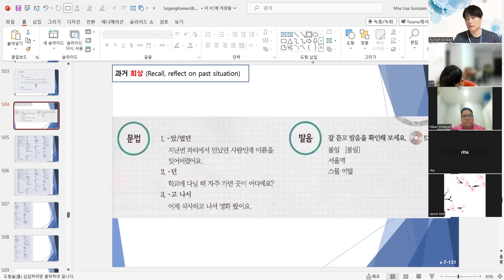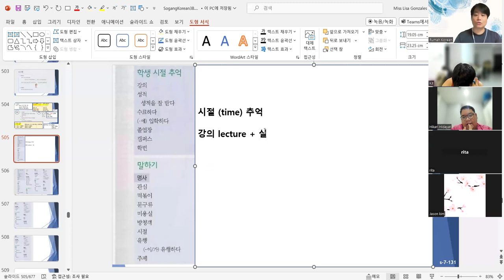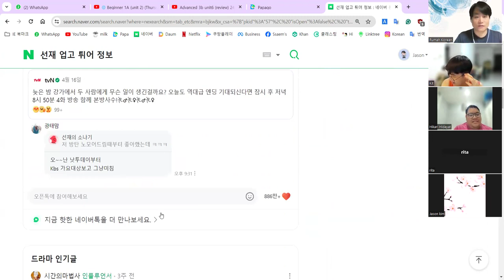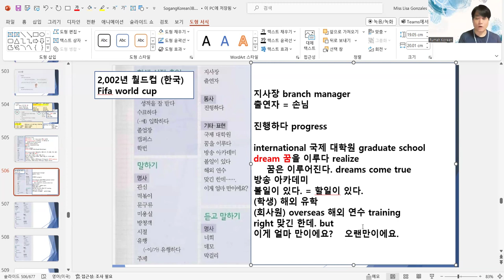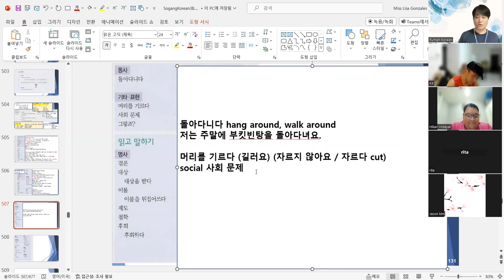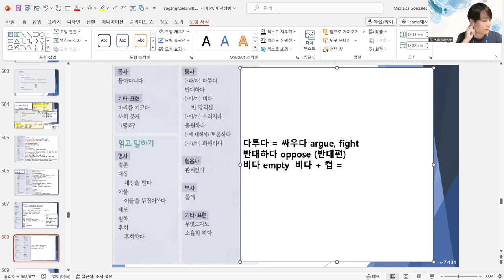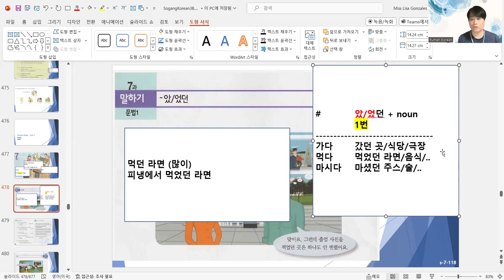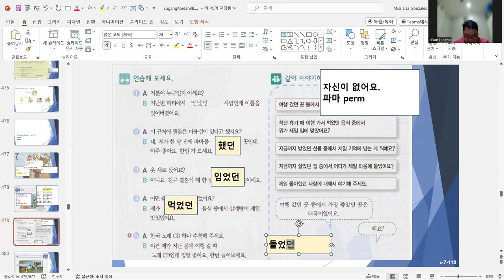Advanced 3b unit7 240418 (Thursday 8pm)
✍ Just Follow Me (Thurs 8pm)